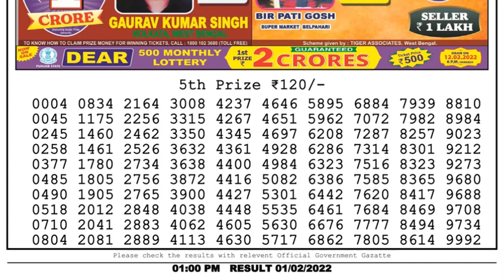Lottery Sambad Result 1pm 01.02.22 Nagaland State Lottery Live